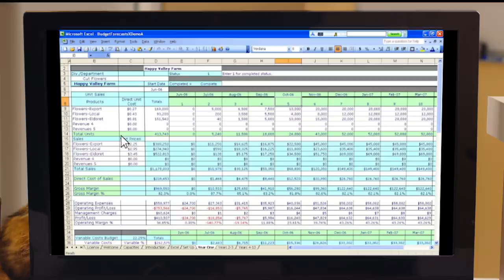Without the Best Security, Bad Things Happen (Hacker vs. Cat Lady)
Who doesn't love an adorable cat video? Dog lovers come to mind, but that's beside the point. In the latest installment of the Cyber Security Fails series, an unsuspecting feline-loving office worker is lured into clicking on kitty videos, which results in downloaded malware.